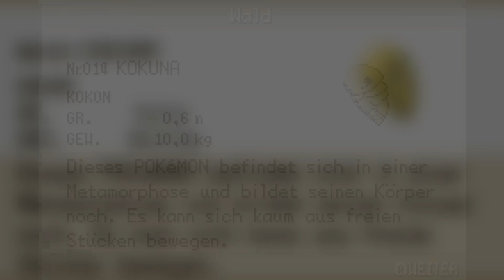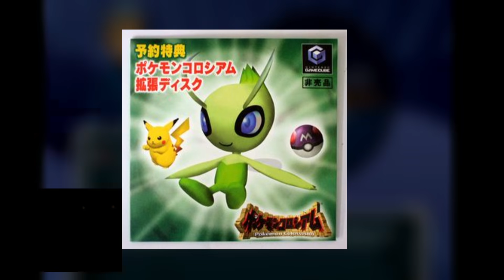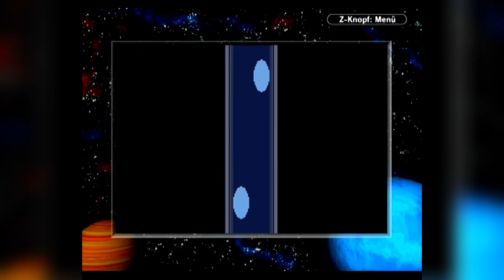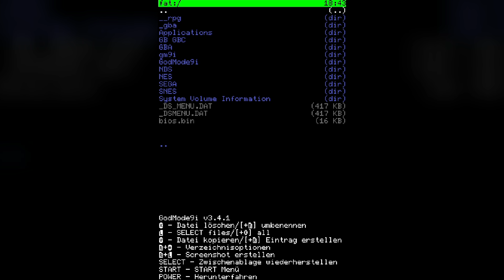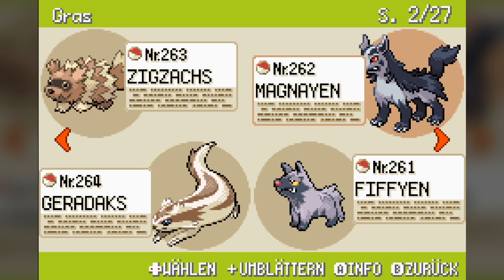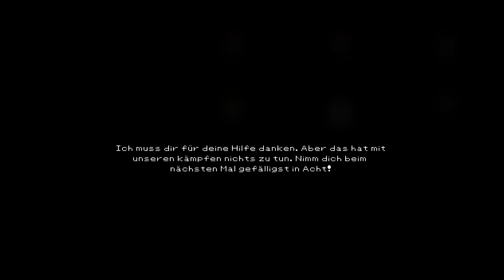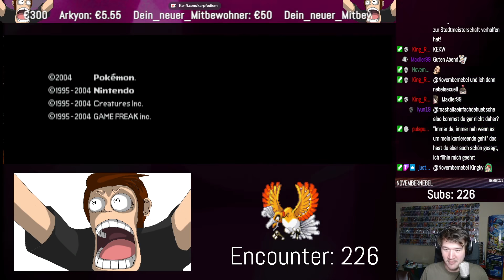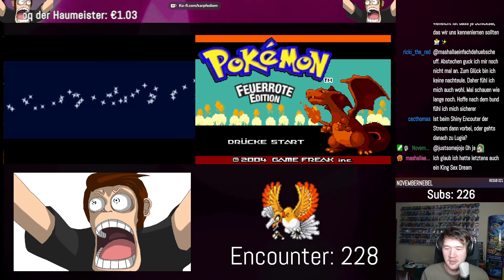100% Pokémon Feuerrot! 🔥 The Most Perfect Savestate FINALE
🔥 ALLE Pokémon, ALLE Items, ALLE TMs, ALLE Puppen! Pokémon Feuerrot ist eines der beliebtesten Game Boy Advance Games! Ich habe es zu 101% durchgespielt und meine Reise für euch dokumentiert! Kommt mit auf eine spannende Reise durch die Welt der Pokémon, die nicht selten auch super frustrierend ist! Ich habe den PERFEKTEN Pokémon Feuerrot Spielstand! 100%! Herzlich Willkommen zu: THE MOST PERFECT SAVESTATE!! 🔥

1. Teilnahmeberechtigt sind nur natürliche Personen die das 13. Lebensjahr absolviert haben. Des Weiteren müssen deutsche Zustellerservices in der Lage sein, das Giveaway in das Land des Gewinners schicken zu können. Die Teilnahme an

2. Bei dem Preis handelt es sich um das Game Boy Advance Spiel "Pokémon Feuerrote Edition" inklusive originaler Verpackung. Die Wahrscheinlichkeit das Giveaway zu erhalten errechnet sich aus der Summe der Teilnehmenden Personen.

Sollte der Preis aus Gründen die außerhalb des Einflusses des Kanaleigentümers liegen nicht versendet werden können, kann der Kanaleigentümer einen gleichwertigen Preis als Ersatz anbieten. Der Gewinner ist für zusätzliche Kosten die mit dem Erhalt des Preises entstehen könnten verantwortlich und muss diese im Zweifel selbst tragen (Zolleinfuhrgebühren etc.).

3. Der Teilnahmezeitraum des Giveaways beginnt am Freitag, dem 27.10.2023 um 18:00 Uhr (MESZ) und endet  am 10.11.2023 um 18:00 Uhr (MESZ) ("Teilnahmezeitraum").

4. Teilnahme: Um an diesem Giveaway teilnehmen zu können muss der Teilnehmer einen Kommentar unter diesem Video hinterlassen haben. Der Kanaleigentümer behält sich vor, Nutzer die beleidigende Kommentar jedweder Art posten vom Giveaway auszuschließen und den Kommentar zu entfernen. Der Kommentar muss während des Teilnahmezeitraumes gepostet werden. Pro Person wird nur ein (1) Kommentar für das Giveaway berücksichtig. Mehrfache Kommentare erhöhen die Chance ausgewählt zu werden in KEINSTER WEISE.

5. Auswahlprozess: Der Gewinner des Preises ("Gewinner") wird zufällig - innerhalb von fünf (5) Werktagen nach Ablauf des Teilnahmezeitraumes - ermittelt. Sofern der Gewinner die unter (1. und 4.) aufgeführten Bedingungen NICHT erfüllt, wird der zufällige Auswahlprozess
wiederholt, bis eine Person ermittelt wurde.

6. Gewinnbenachrichtigung: Der Gewinner wird innerhalb von 24 Stunden nach seiner Ermittlung über die Antwortfunktion seines Youtube Kommentars benachrichtigt. Der Gewinner muss gegebenenfalls nachweisen können, dass er der rechtmäßige
Eigentümer des teilnehmenden Youtube Nutzerkontos ist. Sollte die benachrichtigte Person nicht innerhalb von zwei (2) Werktagen antworten, oder nicht in der Lage sein den Besitz des Youtube Nutzerkontos nachweisen zu können, kann
der Kanaleigentümer einen anderen Gewinner anhand der oben genannten Kriterien bestimmen.

7. YouTube Geschäftsbedingungen: Eine Teilnahme ist nur im Einklang mit den Youtube Nutzerrichtlinien zulässig. Teilnahmen (Kommentare, Nutzernamen etc.) die gegen diese Richtlinien verstoßen, werden von diesem Giveaway ausgeschlossen. Mit der Teilnahme an diesem Giveaway erklärt sich der Nutzer damit einverstanden, dass er in keinerlei Ansprüche in Zusammenhang mit diesem Giveaway an Youtube stellen kann.

8. Die personenbezogenen Daten die notwendig sind um den rechtmäßigen Besitz des Youtube Nutzerkontos nachzuweisen und die für die Zustellung des Gewinns notwendig sind werden nur einmalig erhoben und nicht gespeichert.